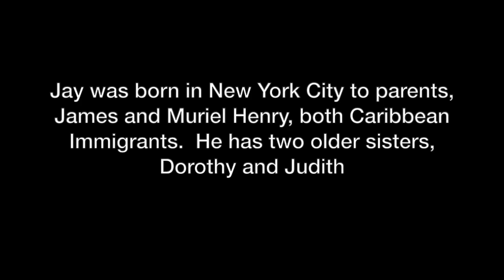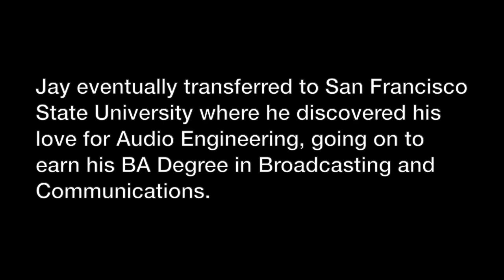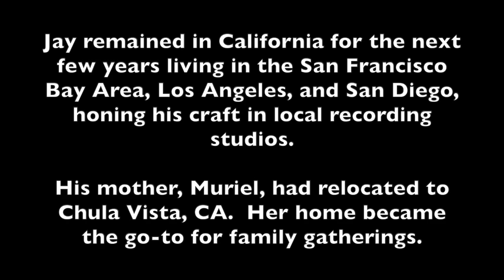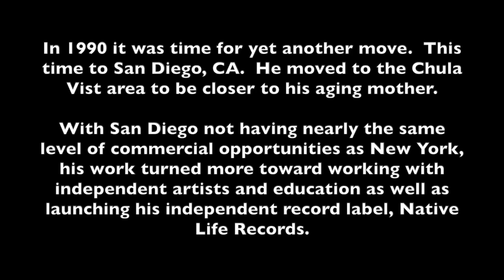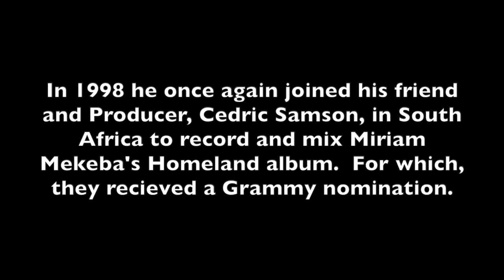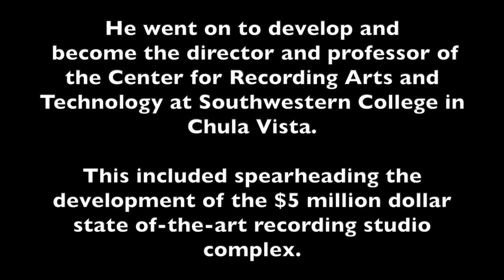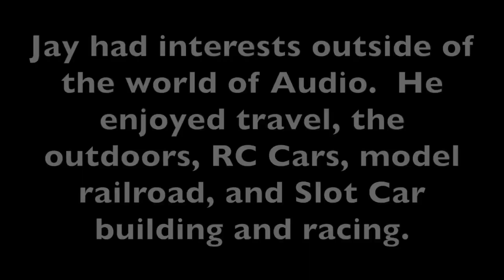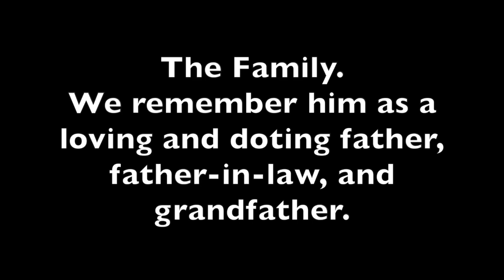Video Memorial Presentation Honoring James E Henry (Jay Henry)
A video presentation prepared for the memorial of James E Henry (Jay Henry), Audio Engineer and Educator.  The video contains the following songs, both songs that Jay recorded and/or mixed.

Song:  Let the Music Play   Artist:  Shannon
Song:  Homeland                 Artist:  Miriam Makeba

Let the Music Play was the first hit song that Jay engineered and the Homeland album earned a Grammy nomination.